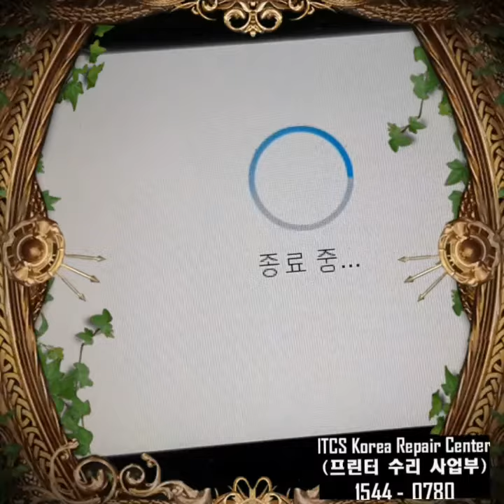HP PageWide 377_477_577 Blue screen error Troubleshooting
ADF 문서 공급 장치 및 SCAN 스캐너 오류시 블루스크린 에러 발생.